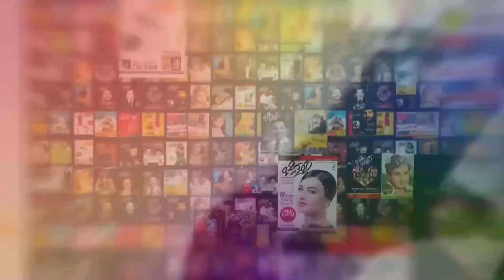ಪ್ರತಿ ಈವೆಂಟ್ಗು ಅಪ್ಪು ಸರ್ ಬರ್ತೀನಿ ಅಂತಾ ಪ್ರಾಮಿಸ್ ಮಾಡಿದ್ರು | Somanna| Trivikrama | Vikram Ravichandran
Chittara Magzine : Karnataka's leading entertainment magazine prolyl presents chittara kannada .

Chittara kannada covers Sandalwood News, Politics, Current Affairs, City Life, Tamil Movies, Personality Interviews, Movie Reviews, Events, Lifestyle, Social Responsibility & Social Awareness. Chittara Magazine  is the most popular  media organization in Karnataka, trusted for its highest standards of ethics and quality for the past twelve years.